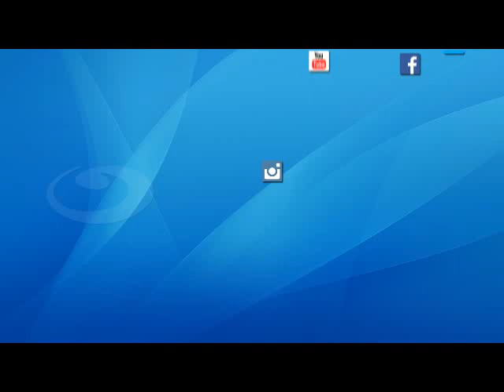صبايا الخير | ريهام سعيد تنعي نور الشريف " كان أب بجد وللأسف فقدنا فنان مش هيتكرر تاني مهما حصل "